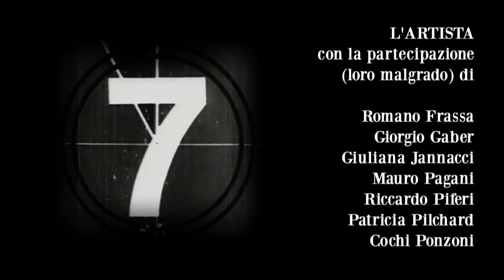JANNACCI L'ARTISTA VIDEOCLIP 15 04 2014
Videoclip per il brano L'ARTISTA di Enzo Jannacci (pubblicato postumo), protagonista il figlio Paolo che si confronta col repertorio sulla carriera del padre. Ideato e diretto da me, prodotto per ALA BIANCA, fotografia Angelo Volponi, montaggio Matteo Spampinato. 2015